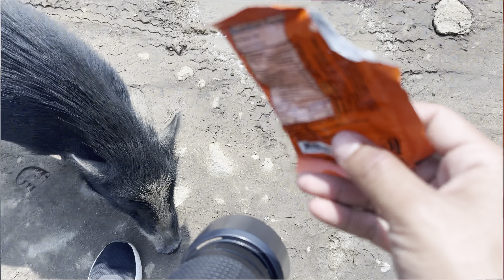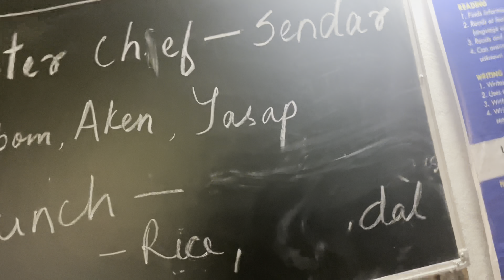Exploring the oldest and largest village of Siang